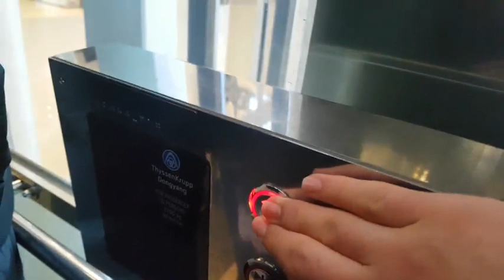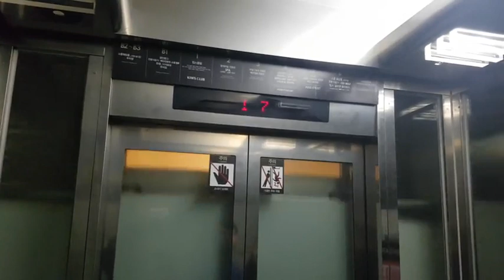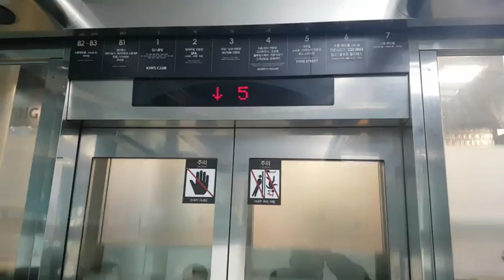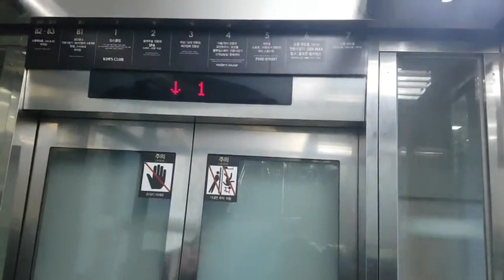(2017.12.31 촬영) 경기도 부천시 송내대로 239 (상동) 소풍(주)고암 나머지구간 티센크루프동양엘리베이터 탑사기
17호기 (오르막, 내리막에 엄청 혼잡한것과 탑사시간이 4분이나 넘은점 양해바랍니다.)